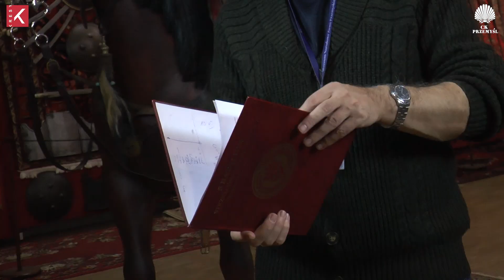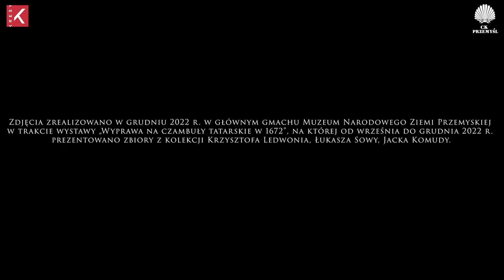Wyprawa Jana III Sobieskiego na czambuły tatarskie w 1672 r.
Zapraszamy do obejrzenia filmu w którym dr Lucjan Fac z Muzeum Narodowego Ziemi Przemyskiej opowiada m.in. o Janie Sobieskim i jego kampanii przeciwko Tatarom w 1672 r., przemyskich akcentach tamtych wydarzeń oraz o staropolskiej sztuce wojennej.

Film powstał w związku z przypadającą w 2022 roku 350. rocznicą wyprawy Jana Sobieskiego na czambuły tatarskie.

Zdjęcia zrealizowano w grudniu 2022 r. w głównym gmachu Muzeum Narodowego Ziemi Przemyskiej w trakcie wystawy „Wyprawa na czambuły tatarskie w 1672”, na której od września do grudnia 2022 r. prezentowano zbiory z kolekcji Krzysztofa Ledwonia, Łukasza Sowy, Jacka Komudy.